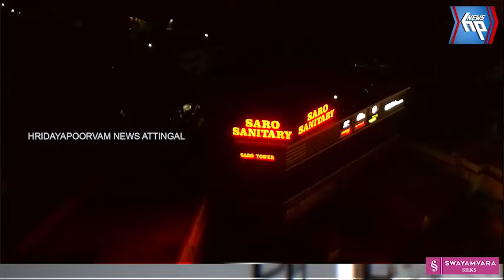കടുവയിൽ ആശാരിവിളാകം മഹാഗണപതി ക്ഷേത്രത്തിലെ അന്നദാനം